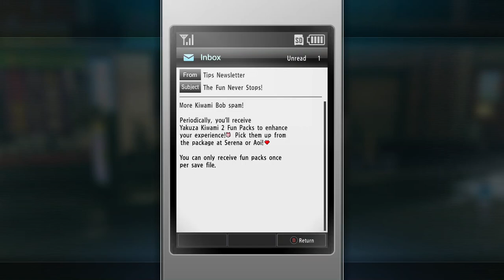Kamuro Hills Zone: Yakuza Kiwami 2 Part 11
Where we learn how to go Super Saiyan